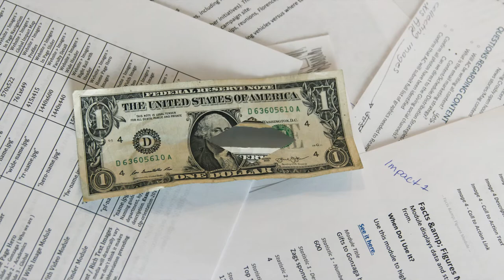Zags Give Day Infomercial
Don’t miss your chance to get the deep, meaningful sense of fulfillment that comes from supporting Gonzaga students on Zags Give Day, Thursday March 8, 2018.

For a limited time only, scholarship donations are DOUBLED and gifts to support projects and programs can unlock BIG MONEY!

“I gave to Gonzaga University once and was so pleased with the experience that now I do it every year and tell all my friends about it!”  - A satisfied donor

“GO ZAGS!”  - Another satisfied donor